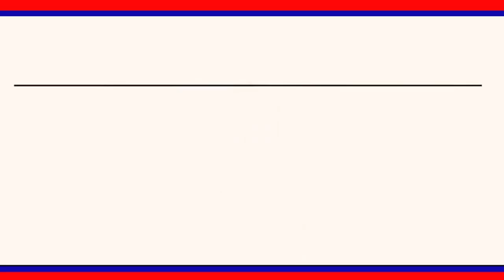సిరిసిల్ల పట్టణంలో ఘనంగా డాక్టర్ బి.ఆర్ అంబేద్కర్ 130వ జయంతి వేడుకలు || LRT NEWS